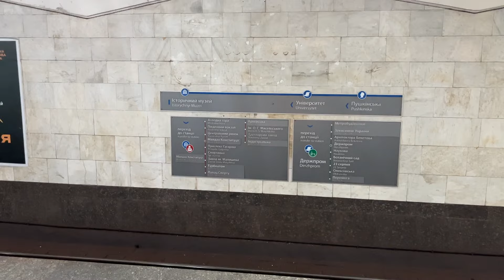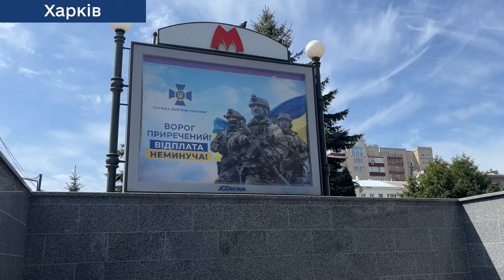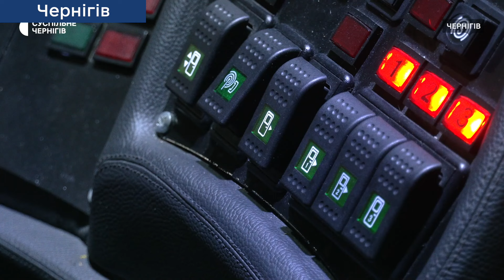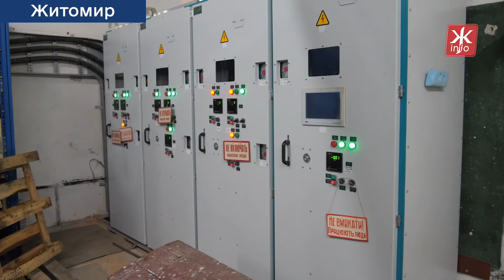Нові тролейбуси для Миколаєва | Запуск нового тролейбуса у Чернігові | Перейменування у Харкові №36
Вітаю! У 36 новинному дайджесті поговоримо про нещодавні транспортні новини та оновлення у містах України, зокрема про:
- ХАРКІВ: поповнення автобусного парку, відновлення тролейбусної лінії та перейменування двох станцій метро;
- ЧЕРНІГІВ: запуск нового тролейбусного маршруту на Шерстянку;
- МИКОЛАЇВ: постачання 31 нового тролейбуса з автономним ходом, розробка веломаршруту на Намиві
- ЖИТОМИР: що з тролейбусом на Мальованку?